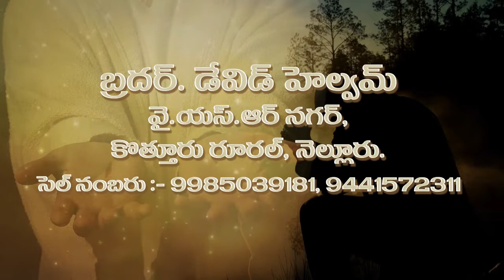Bro. DAVID HELVAM KOTHUR